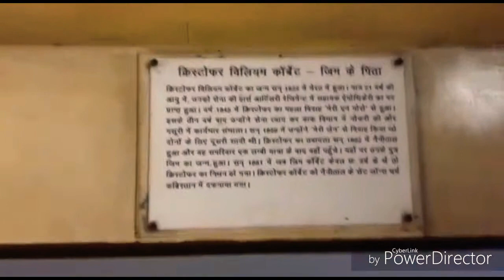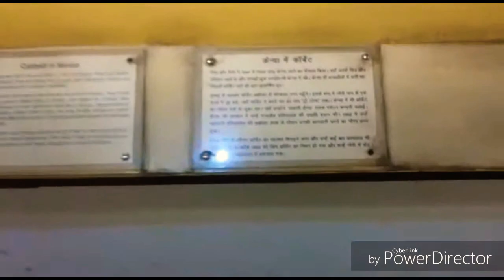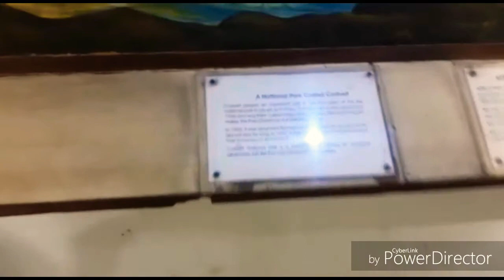Jim Corbett's home, new a Museum in kaladhungi